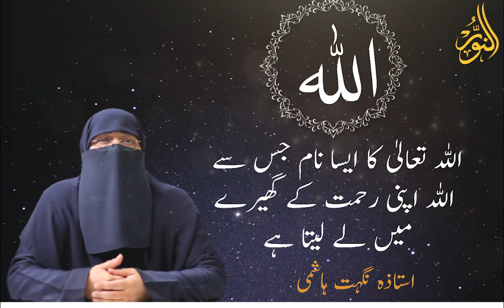Allah| Ustazah Nighat Hashmi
اللہ تعالیٰ وہ ہے جو غموں کو دور کرنے والا ہے
 اللہ تعالیٰ وہ ہے جو مصیبتوں کو دور کرنے والا ہے
اس کائنات میں کبھی ایسا ہوا نہیں کہ
 کوئی اللہ تعالیٰ کو دل کے پورے یقین کے ساتھ پکارے
اور اللہ تعالیٰ کی طرف سے اس کا جواب نہ آئے
ایک اللہ سے محبت کر لیں
اسی پر توکل کر لیں
اسی سے امید بادھ لیں
اسی سے مدد طلب کریں وہ کبھی تنہا نہیں چھوڑے گا
جانیے اللہ تعالیٰ کے اس نام کے بارے میں
کہ جب اس کے ذریعے دعاکی جائے توقبول ہوتی ہے
 اورجب اس کے ذریعے سوال کیاجائے توعطاکیاجاتاہے